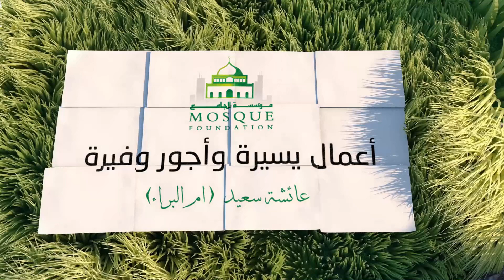Lesson 1: Effortless Deeds with Great Rewards with Aisheh Said Um Al-Bara'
The Mosque Foundation Presents: Effortless Deeds with Great Rewards with Aisheh Said Um Al-Bara'.
One of our many programs during Ramadan 2020.
إن من أعظم النعم التي يُنعم الله بها على عباده أن يبلغهم أيام الطاعات، ومواسم الخيرات، ونزول الرحمات ليتزودوا من الحسنات، ويستغروا عما بدر منهم من الذنوب والسيئات، ويتعرضوا للنفحات علها تصيبهم نفحة لا يشقوا بعدها أبدا